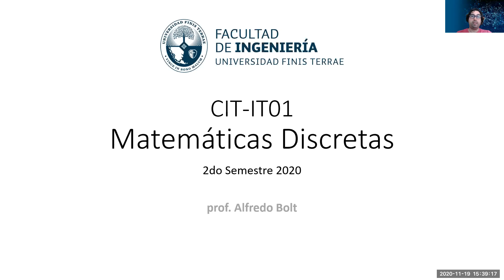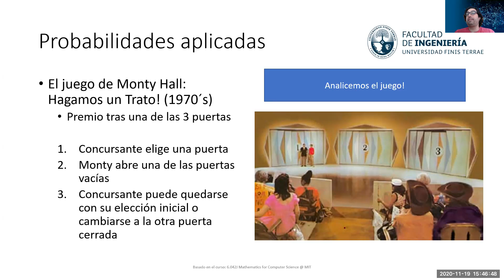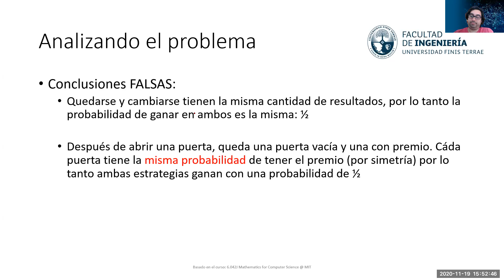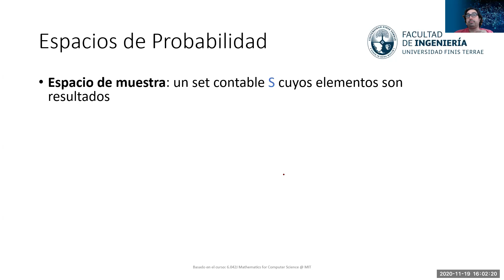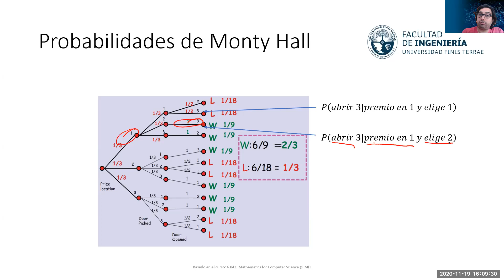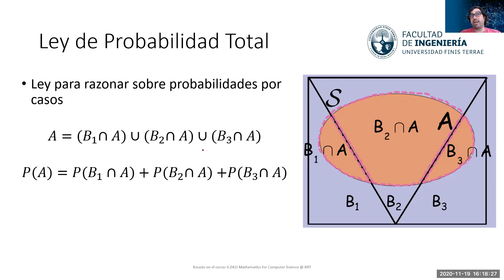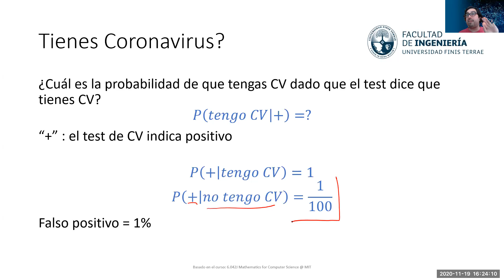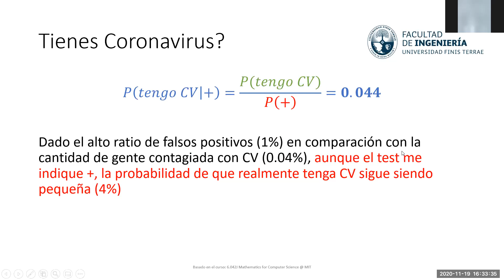CIT IT01 - Matemáticas Discretas - Clase 15: Introducción a las Probabilidades Discretas